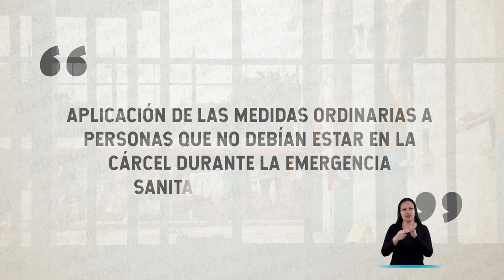En LaProcu protegemos a los líderes sociales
LaProcu está comprometida con la protección de los líderes sociales en Colombia. Contáctenos a través de nuestra sede electrónica o por nuestra línea nacional 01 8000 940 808.

LaProcu Líderes sociales Líderes sociales en Colombia Asesinato de líderes sociales en Colombia Líderes Proteccion líderes sociales Procuraduría Protección a líderes sociales Plan de acción oportuna líderes sociales